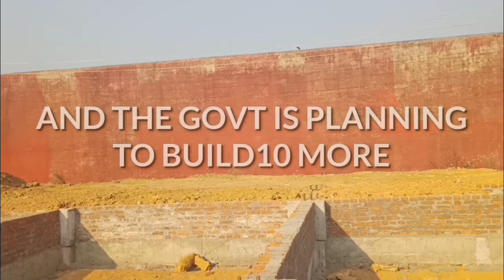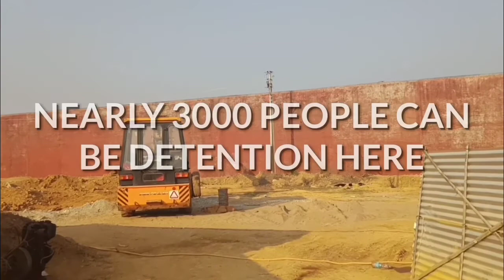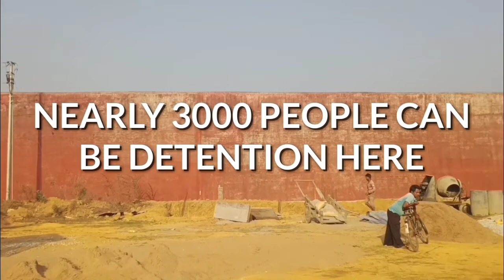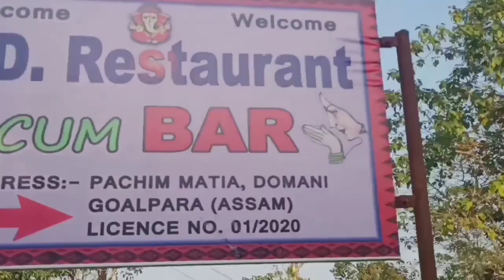INDIA'S LARGEST DETENTION CAMP // ASSAM//GOALPARA// MATIA//